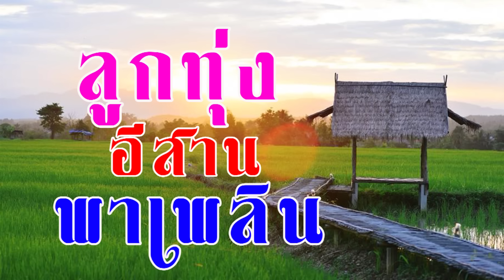ลูกทุ่งอีสานพาเพลิน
รวมรายชื่อเพลง ชุดนี้
1.เจอกันงานแต่ง  - แดง จิตกร
2.จอบบ้อนตอนน้องช้ำ  - ศักดิ์ ภูเวียง
3.คิดฮอดอย่างแฮง - ไหมไทย อุไพร
4.น้ำตาขี้เมา - เฉลิมพล มาลาคำ
5.ห่วงเจ้า...สาวโรงงาน - แดง จิตกร
6.ขอเสียงคนหลายใจ - ศักดิ์ ภูเวียง
7.ดาวเคียงเดือน - ไหมไทย อุไพร
8.ไม่ให้อภัยตัวเอง - เฉลิมพล มาลาคำ
9.ค่าเหล้าเป็นค่าดอง - แดง จิตกร
10.อยากมีคนคึดฮอด - ศักดิ์ ภูเวียง
11.พอเซแฟนซ้ำ - ไหมไทย อุไพร
12.ให้อ้ายอยู่จั่งใด๋ - เฉลิมพล มาลาคำ
13.บอกกับเขา ว่า..ขี้เมาโทรมา - แดง จิตกร
14.ถ่าอิหล่ากินดอง  - ศักดิ์ ภูเวียง
15.หัวใจจิ้งจก - ไหมไทย อุไพร
16.หมานไผ๋หมานมัน - เฉลิมพล มาลาคำ
17.ผ่าเหล้าผ่ารัก - แดง จิตกร
18.ห้องนอนสะท้อนใจ  - ศักดิ์ ภูเวียง
19.แฮงอักแฮงซัง - ไหมไทย อุไพร
20.อยากอายเด็กน้อย - เฉลิมพล มาลาคำ